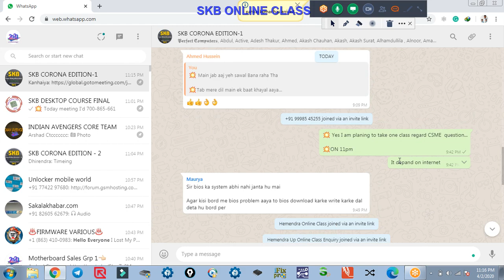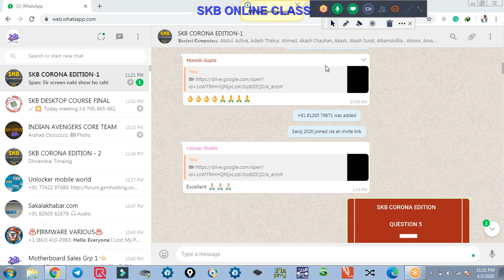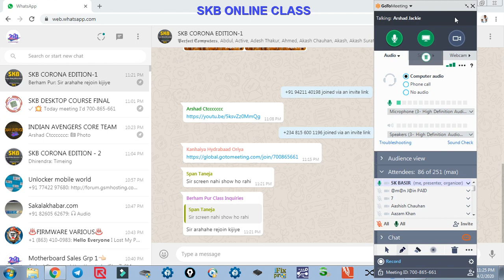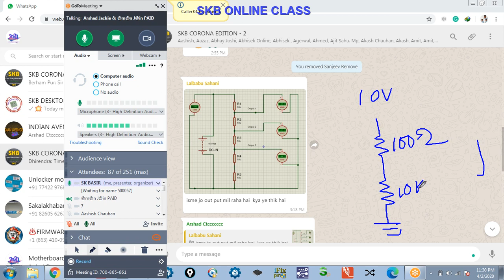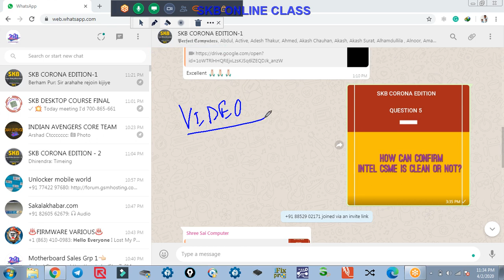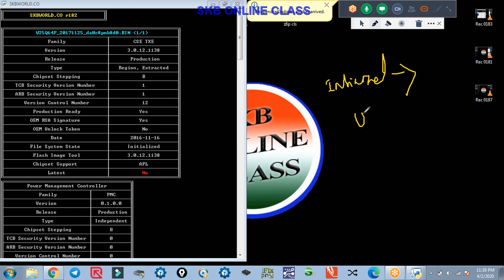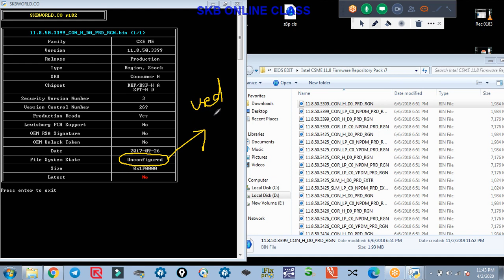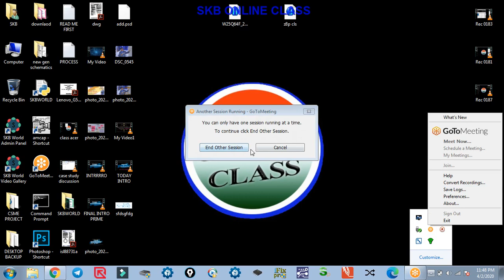CSME CLEAN CONCEPT SKB CORONA EDITION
HOW CAN CONFIRM CSME IS CLEAN OR NOT
SKB PRIME MEMBERSHIP COMING SOON @ 5TH APR 2020
GET FREE BIOS EDITING COURSE VIDEO, DESKTOP VIDEO, DSO VIDEO
chiplevel expert & trainer